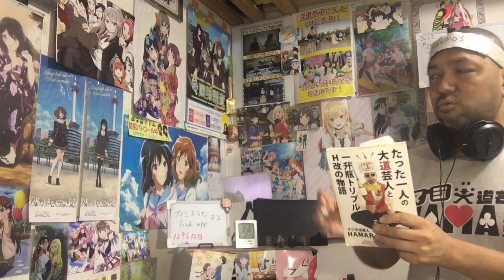カミエラビ God.app 2話 リアクション 【よく理解できてへんけどハラハラして面白い！】 KamiErabi ep2 reaction 同時視聴 反応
カミエラビ God.app 2話 リアクション です！
カンテレで視聴しました！

2022年9月1日から各地方都市で放送中！

2019年7月18日に発生した京都アニメーションの事件を機に｢響け！ユーフォニアム｣を見た事で地元民として衝撃を受けてアニメにハマり半年間はユーフォを何度も見ました！
1日も休まず投稿中です！